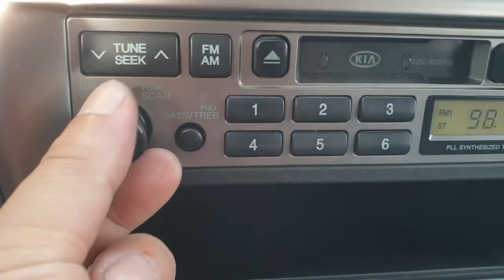2008 Morning LX រៀបឯកសារជូនមួយចប់លក់តម្លៃ: 6772$ (Freeដឹកជញ្ជូនមកដល់ភ្នំពេញ)